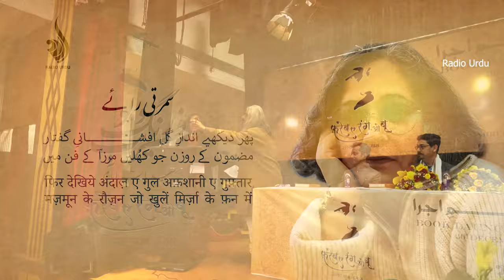Smriti Roy - Patna Mushaira 2023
Smriti Roy recites her ghazal at the mushaira organised on the event of the book launch of Syed Babar Imam's collection of poetry "Fareb e Rang o Bu" on 30th December 2023.